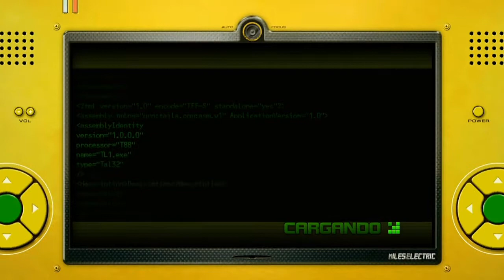Sonic Unleashed (HD) - #5: Holoska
¡La diferencia es el día y la noche, esto es Sonic Unleashed para el Xbox 360!

En este video continuamos la historia, completamos el acto diurno de Holoska y nos abrimos paso con el Erizo Lobo en Spagonia, preparándonos para el siguiente acto.

Canción del Outro: Endless Possibility de Jaret Reddick